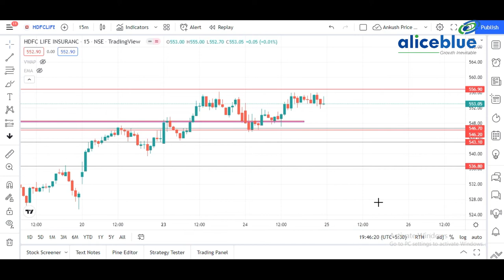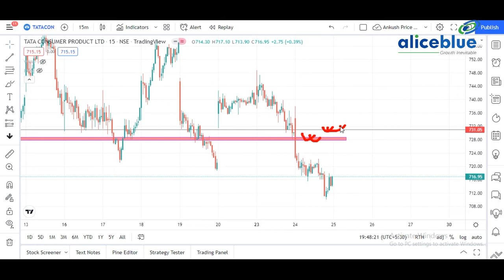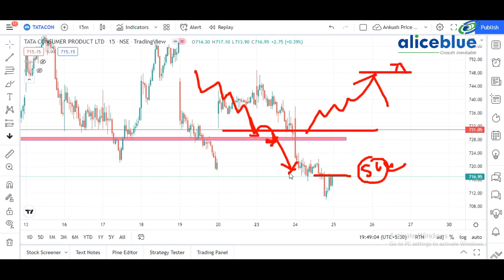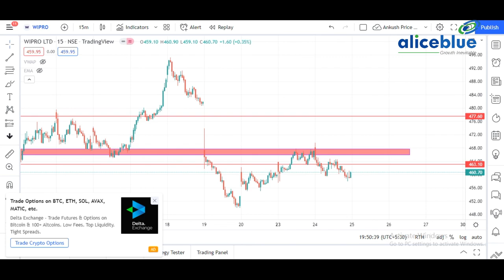Post Market Analysis for 24th May 2022 in || " বাংলা "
Start Now!